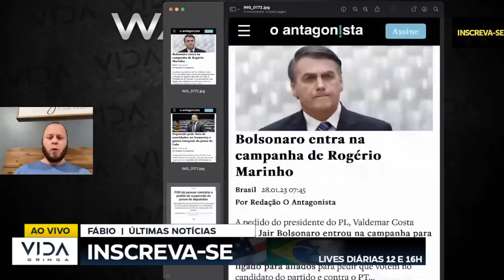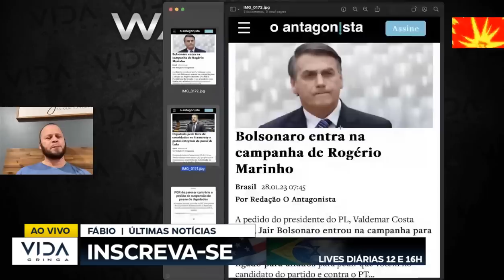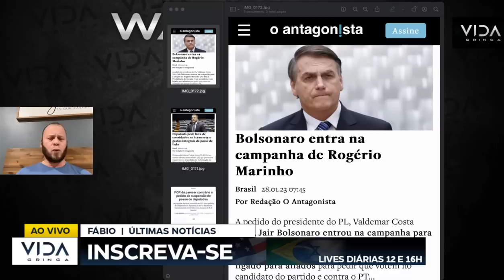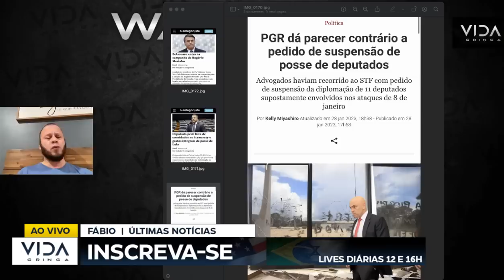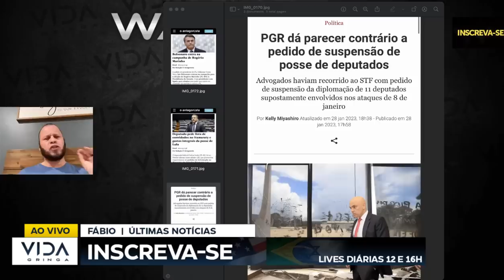URGENTÍSSIMO PGR DECIDE SUSPENSÃO DOS DEPUTADOS BOLSONARO ENTRA NA BRIGA PACHECO E PT DESESPERADOS